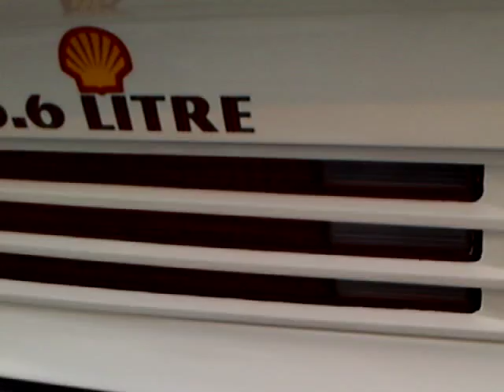1975 Pontiac Firebird Formula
Very nice car...I love those dashes...both inside and out.  The owner indicated these are pretty rare models..and this would definitely be one I would want!  400 c.i. engine!